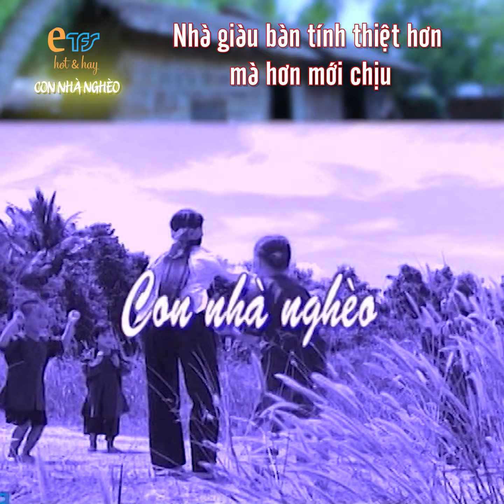CON NHÀ NGHÈO - tập 4 |trích đoạn hay| Nhà giàu bàn tính thiệt hơn mà hơn mới chịu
Nguồn: TFS

©️ Bản quyền bộ phim "Con nhà nghèo” - thuộc TFS - Đài truyền hình TP.HCM.